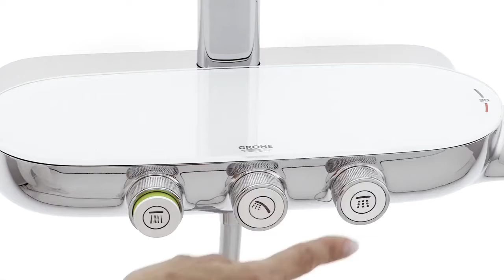Душевая система Grohe Rainshower System SmartControl 360 DUO (26250000)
Узнать цену